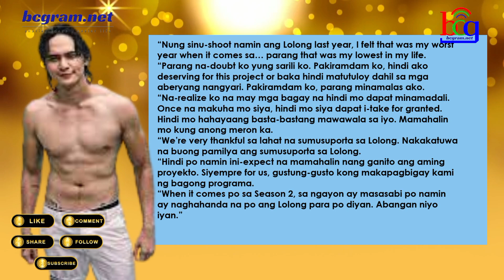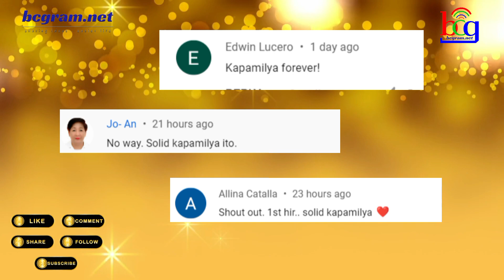ABS-CBN SERIES MAY NAPATAOB NA BANG TV SHOW? MAGWAWAKAS NA!